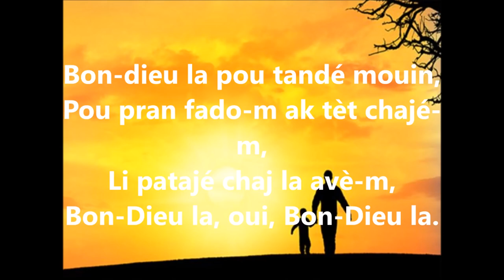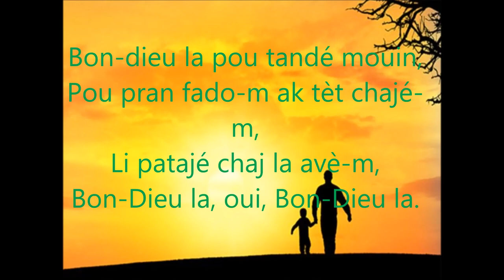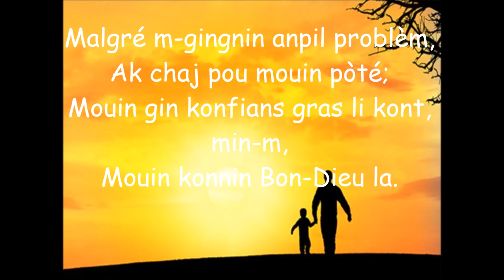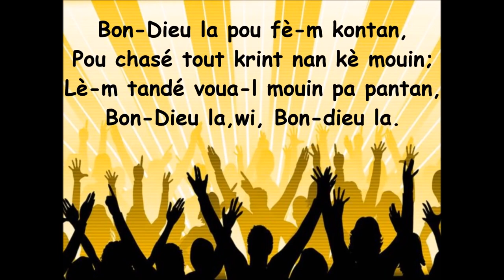Chante Chan Desperans avek Pasteur Job FENELON 127 Kreyol chan Desperans.